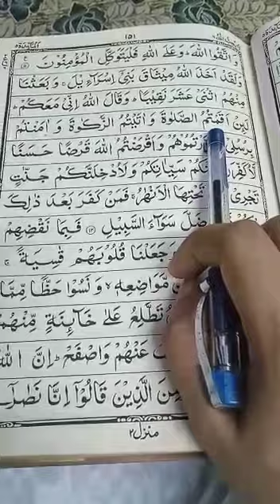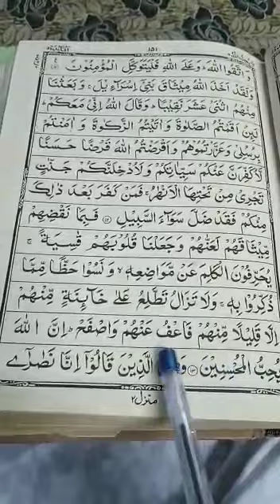Quran learning For Kids Lesson-357